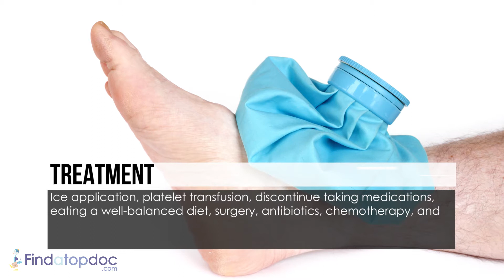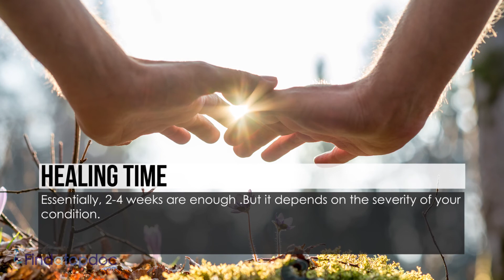What Is Petechiae?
- Petechiae can be described as marks or blotches that normally appear on the skin and are tiny, round, and purplish or reddish in color. today to learn more about Petechiae.